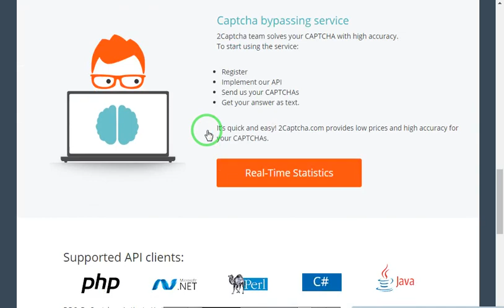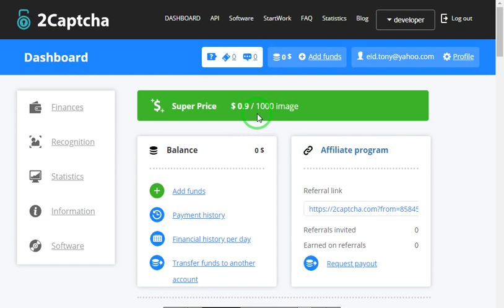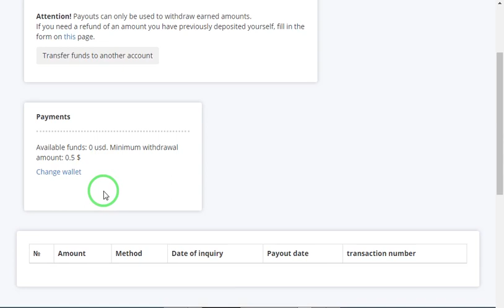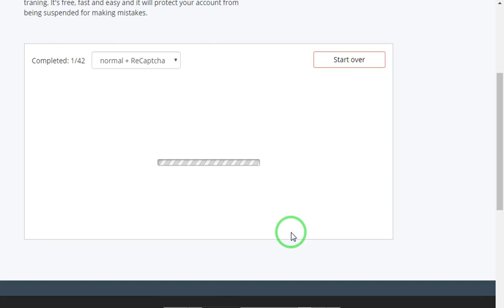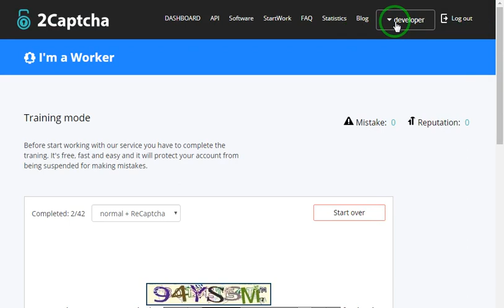موقع لربح الدولار بكل سهوله الحد الادنى للسحب 50 سنت موقع يصلح للمبتدئين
رابط الموقع
الربح.
ربح المال,
المزرعة السعيدة,
بايبال,
بايزا,
payza,
payoneer,
مواقع صادقة,
ربح البيتكوين,
Proof payment,
ربح 1$,
ربح 2017,
ربح 5$,
ربح البيتكوين,
ربح البيتكوين كل 5 دقائق,
ربح المال,
ربح بلياردو,
ربح بيتكوين,
ربح بيتكوين مجانا,
ربح تابلت,
ربح تعبئة,
ربح تلفون,
ربح ثواني,
ربح حقيقي,
ربح حقيقي من الانترنت,
ربح حلال,
ربح حلال من الانترنت,
ربح حوحو,
ربح دريس,
ربح دقيقة,
ربح دوجكوين,
ربح دولار,
ربح دولارات,
ربح ذهب,
ربح راتب شهري,
ربح ربح,
ربح رصيد,
ربح روبل,
ربح روبل 2017,
ربح روليت,
ربح زوار كثر,
ربح ساتوشي,
ربح طريقة,
ربح فلوس,
ربح فيزا,
ربح قمار,
ربح كاش يو,
ربح كاميرا,
ربح كوينز,
ربح للمبتدئين,
ربح لوتو,
ربح مال,
ربح هاتف,
ربح هاتف مجانا 2017,
ربح هدايا,
ربح هواتف,
المواقع الربحية .
ربح الدولار .
هشتاج.